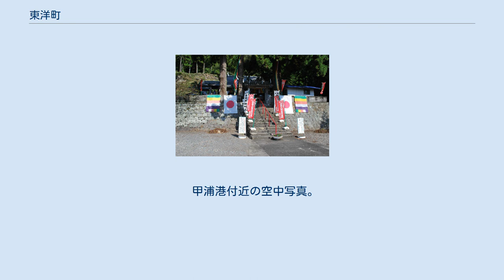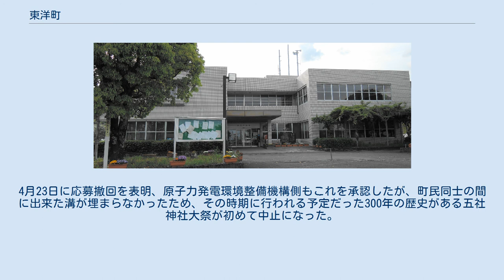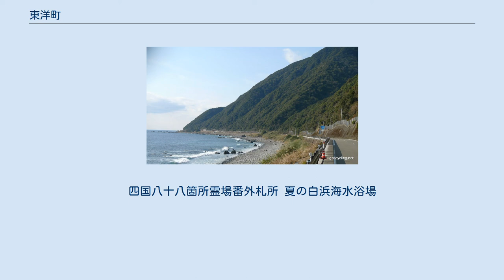東洋町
安芸郡_(高知県)
日本 」 四国地方 」 高知県 」 安芸郡 (高知県) 」 東洋町 野根の街並み 東洋町（とうようちょう）は、高知県東部の安芸郡に属する町である。
また、高知県内最東端の自治体である。
 土佐東街道（野根の南側）。
野根から南はこのような険しい地形が続く 大半が山林で、室戸阿南海岸国定公園に含まれる。
太平洋に面したリアス式海岸が広がり、海岸段丘の地形で山々が海に迫る。
海岸沿いの帯状の平地に国道55号（東土佐街道）が通り、沿線に集落がある。
産業は水産業のほか、林業や果樹栽培。
かつてはカツオ漁や捕鯨も行われ、現在では沿岸漁業が主。
野根川上流は多雨地域で近世から良材を産した。
 甲浦港付近の空中写真。
画像中央の市街地が甲浦である 山地 河川 島嶼 町長 推進派と反対派で町政が混乱し、橋本大二郎高知県知事（当時）や、隣接する徳島県の飯泉嘉門知事も反対し、機構理事長の山路亨に対し直接受理の撤回を求めるなどの状況のなか、田嶋が「町民の真意を問いたい」として辞職したことに伴う4月22日投開票の出直し町長選挙では、反対派の沢山保太郎が田嶋の2倍以上の票を得て初当選。
4月23日に応募撤回を表明、原子力発電環境整備機構側もこれを承認したが、町民同士の間に出来た溝が埋まらなかったため、その時期に行われる予定だった300年の歴史がある五社神社大祭が初めて中止になった。
 国内 農業 漁業 かつては高知県立室戸高等学校甲浦分校があったが、1999年に廃校となった。
 甲浦駅（DMV乗り入れ工事開始前） 高知東部交通 空港 路線バス 高速バス 国道 県道 港湾 明徳寺（東洋大師）。
四国八十八箇所霊場番外札所 夏の白浜海水浴場